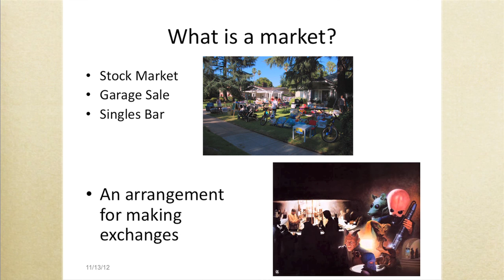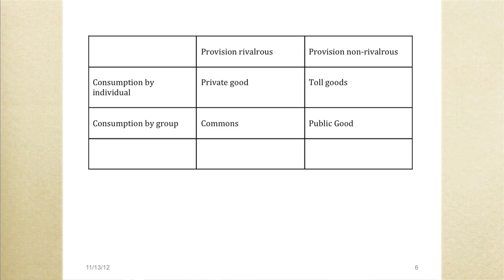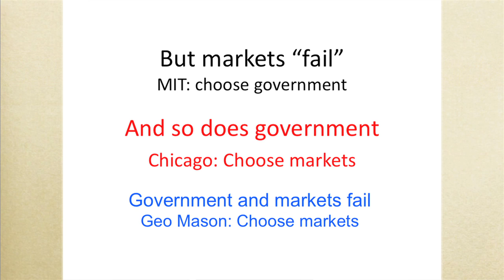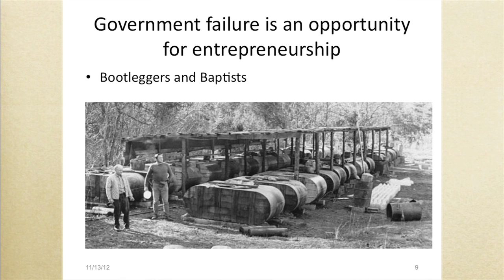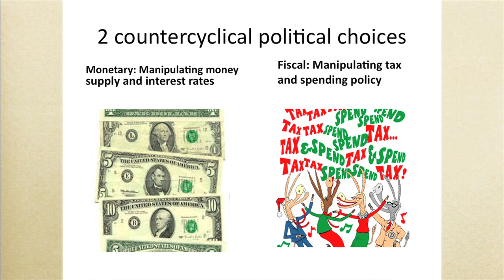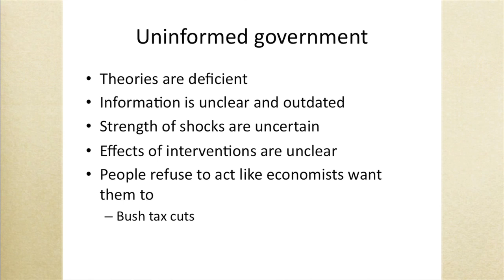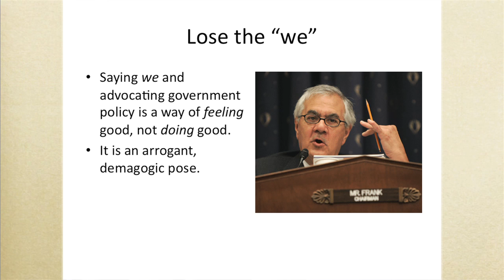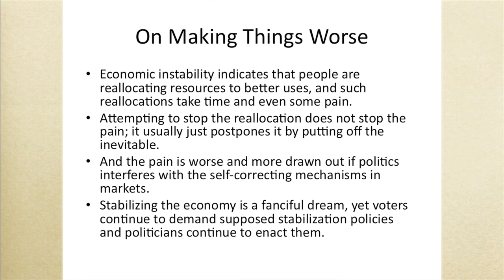Randy T. Simmons: Public Goods and Market Failures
Randy T. Simmons is Senior Fellow at the Independent Institute, Professor of Economics and Director of the Institute of Political Economy at Utah State University's Jon M. Huntsman School of Business, and former Mayor of Providence, Utah. His books include the award-winning "Beyond Politics: The Roots of Government Failure." Professor Simmons engages with college students at the 2012 Challenge of Liberty Summer Seminar.